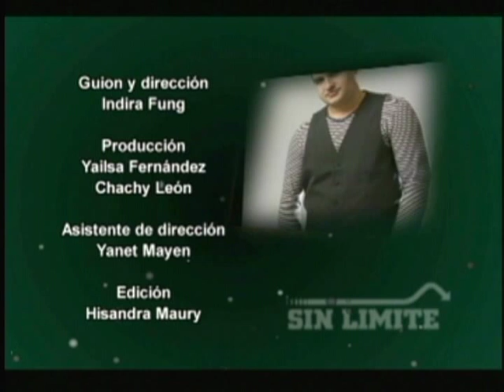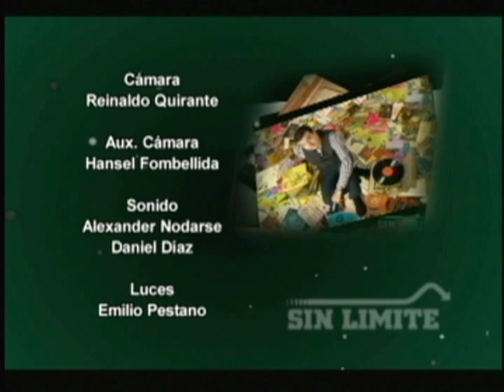Leonardo Gell - Entrevista para Cubavisión Internacional (Piñera-Concertante)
Leonardo Gell ofrece una entrevista para el programa "Sin límites", del canal Cubavisión Internacional, donde comenta acerca del álbum "Piñera-Concertante" (Producciones Colibrí, 2013 - Premio CUBADISCO 2013 al Compositor del Año).